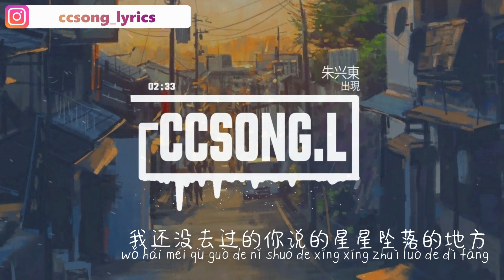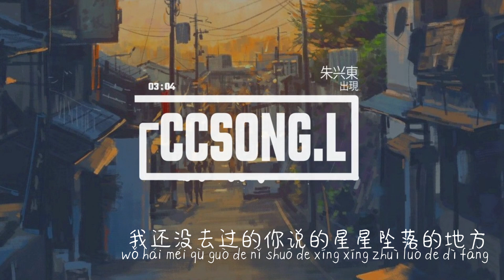出现 Appear - 朱兴东 Don Zhu『电视剧 喵，请许愿 Make A Wish OST』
❖歌词在下面❖

《出现》-朱兴东
作词 : 梁文修
作曲 : 梁文修
编曲 : 伍威
制作人 : 夏飞@宇宙音乐
吉他 : 伍威
和声编写 : 曾婕Joey.Z
和声 : 曾婕Joey.Z
录音师 : 孙少天
录音室 : 韶愔音乐 Studio
音频编辑 : 张一白
混音 : 李子陶
母带 : 李子陶
配唱 : 陈荣乐
制作统筹 : 许伯平@宇宙音乐
监制 : 王锋
制作发行 : 韶愔音乐娱乐

喜欢聊天 却一整天都很孤单
等你出现 缘分是从前的从前
偶尔的小温暖 新鲜却与无聊总参半
回忆里铺满 是有你的每个瞬间
直到我开始懂了 可你已不在我身边
我也可以与这世界无关
我还没去过的你说的星星坠落的地方
却已跌入在冰川融化的蔚蓝
眼看着消失的海岸线
我在喧闹的世界 没有你的时间 独自被思念点燃
说过的想念 你会不会出现

剧情介绍：该剧根据红袖添香签约作者漫美所著《如果快乐你就喵》改编，讲述了社恐的佛系店长池炎、奇“喵”少女小休、酷飒记者秦明明、贫嘴兽医徐子豪共同谱写的童话故事。